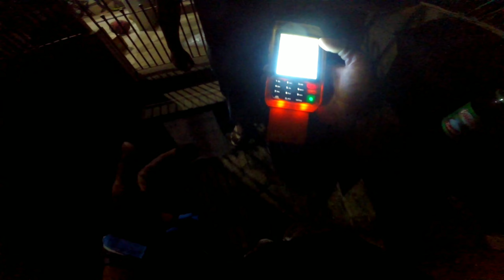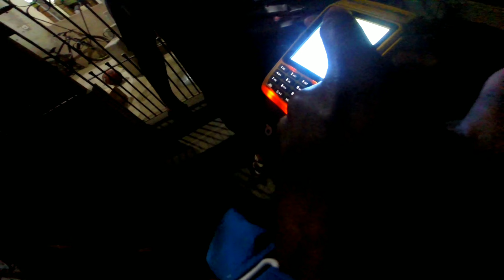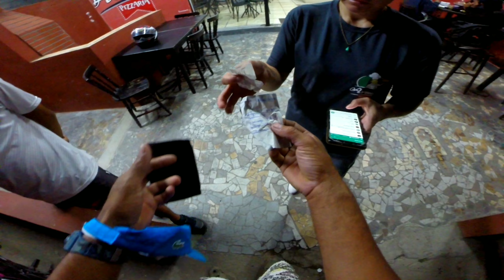FIZ ENTREGA DE XJ6 SÓ O CANO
Para adquirir a sua camiseta do canal click no link Instagram para mais informações Andressa

Entragas,entregador, Ifood, entregando de xj6,fiz entrega de xj6 só o cano, xj6 pink, WELK O11, xj6 nas entregas, fazendo entregas de xj6,
xj6sóocano xj6escapedireto 8polegadas
Yamahabrasil yamahamotor yamaha yamahamotorcycles yamahaxj6 yamahaxj6n xj6 xj6n xj6oficial xj6brasil xj6soocano soocano nakedbike motorosa motorcycle mototerapia motoyamaha welk011 welkxj6rosa xj6quemaisberradoyoutube xj6escapedireto8polegadas xj6rosasóocano

 @WELK 011